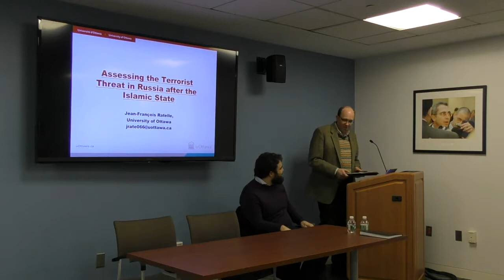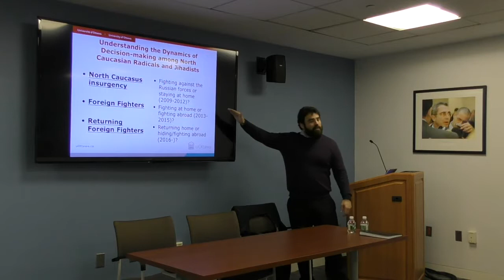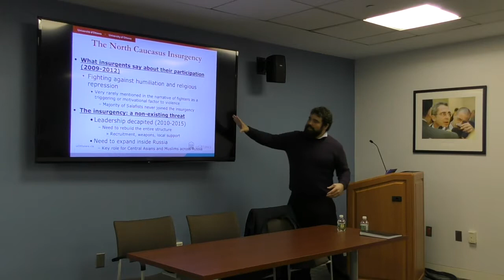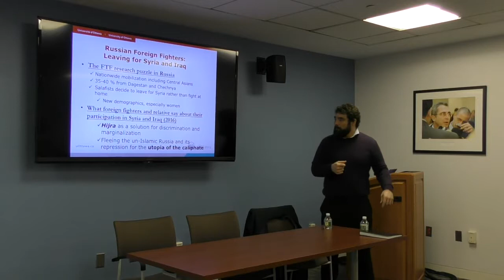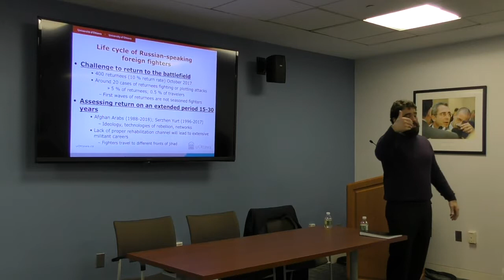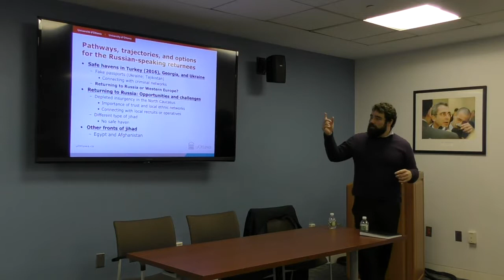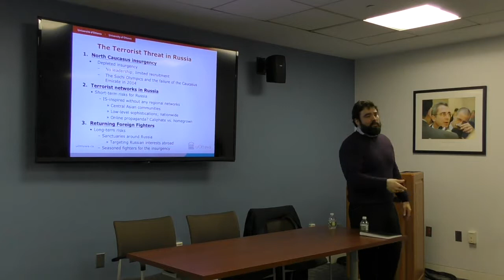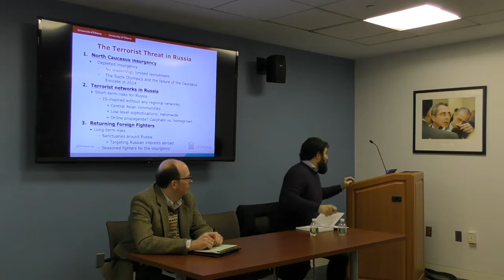2/13/2019, Jean-Francois Rattle Assessing the Terrorist Threat in Russia After the Islamic State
In recent months, Russia has witnessed an increase in terrorist activities linked to the Islamic State and other extremist groups. Although the North Caucasus insurgency has been crushed by the Russian security forces, recent terrorist plots in St. Petersburg and Moscow have underlined the expansion of insurgent and terrorist activities outside of the North Caucasus. This talk investigates how the terrorist threat within the Russian Federation is morphing, what Russia's policy response is, and the potential risks for the upcoming FIFA World Cup. In addition to the growing terrorist threat in Russia, this talk also explores the potential impact of Russian-speaking fighters returning from Syria and Iraq. With over 9000, individuals from the post-Soviet space travelling to Syria and Iraq in the last five years, the fall of the Islamic state in Raqqa represents a critical moment for Eurasian security. Where are the remaining Russian-speaking combatants going to go, and what impact will they have on the North Caucasus insurgency? By looking at the trajectories of returning fighters in Turkey, Ukraine, and Georgia, the presentation provides an assessment of Russia and Eurasia’s security for the coming years.